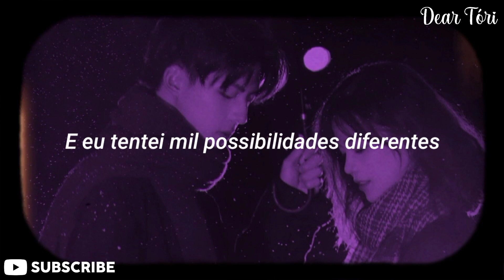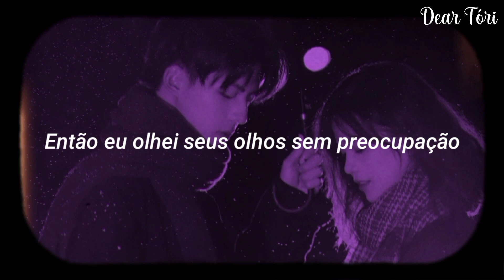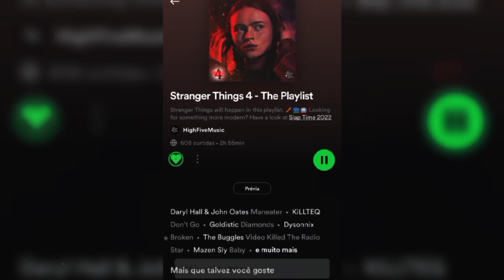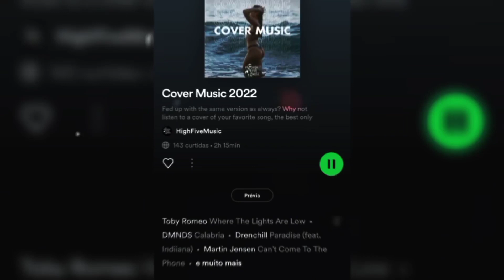Phaser Beats & The Initials - Someone to Me (TRADUÇÃO/LEGENDADO) PT-BR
❤️🎵 Dear Tóri 🎵❤️

☕ Ajude-nos a continuar compartilhando músicas incríveis, doe em Buy Me A Coffe

✨Lyrics:

Lift my head and saw you there

Big eyes, long hair, looked so fair

Passed you over with no sign

Regretting it later was not fine

And I've tried a thousand different possibilities

To see you again, you sitting next to me

Then I gazed your eyes cluelessly

You’re someone to me

Vo-o-o, vo-o-o

Vo-o-o, vo-o-o

Vo-o-o, vo-o-o

Was so dumb didn't catch you there

Gotta bit edgy, no words to say

You too were timid just smiled with your eyes

We both wanted the same thing yet didn't tried

Vo-o-o, vo-o-o

Vo-o-o, vo-o-o

Vo-o-o, vo-o-o

Saw you at the airport, now my heart just takeoff

Sitting in the airplane, my mind going insane

There's no one else I can look ‘cause I just got lost in your eyes

Can I have your name or just the number ‘cause you just blew my mind

(my mind)

(mind)

I've tried a thousand different possibilities

(someone to me)

Vo-o-o, vo-o-o

Vo-o-o, vo-o-o

Vo-o-o, vo-o-o

(someone to me)

Vo-o-o, vo-o-o

Vo-o-o, vo-o-o

Vo-o-o, vo-o-o

(someone to me)